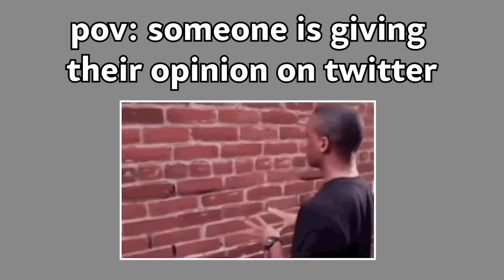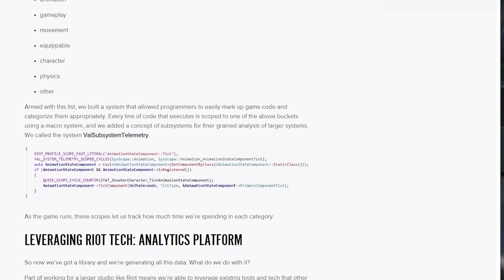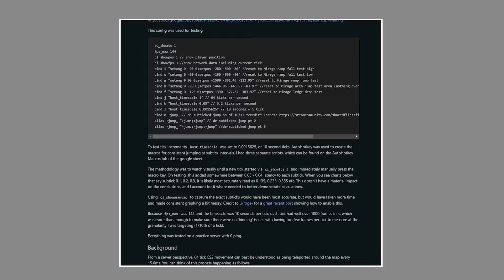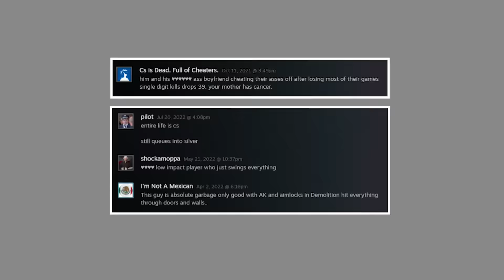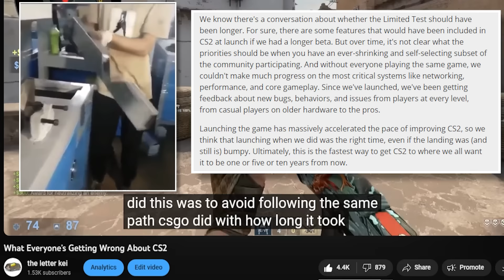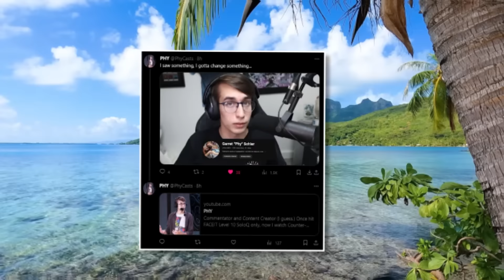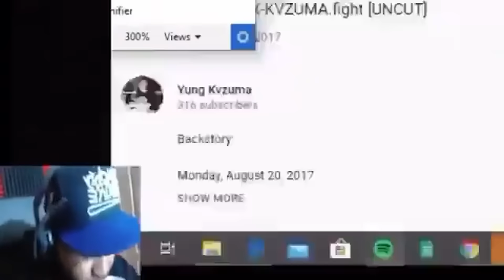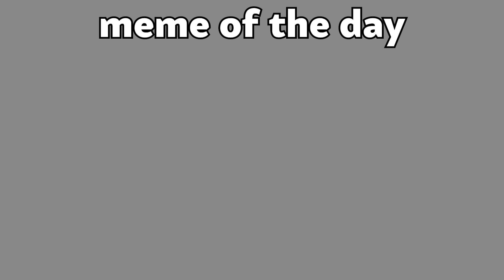How Valve Ruined CSGO’s Sequel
i talked about why it was fine, now it's time for whats wrong with it. was it worth the wait? idk lol :3

hi my name is kris but you can call me kei or not idc. my videos are incredibly SCUFFED, very WEIRD, and indescribably CURSED. that is why you should watch them and they'll only get worse from here. also tiktok and some other words I can throw in for keyword optimization w rizz

TIMESTAMPS:
00:00 intro yippee
02:35 Chapter 1: SUBTICK AAAAAAAAAAAAAAAAAAAAA
07:05 Chapter 2: CS2 is just worse CSGO
12:01 Chapter 3: valve hates poor people (probably)
14:19 Chapter 4: CS2 Positives feat. @PhyFPS
18:12 Chapter 5: VAC Live & Cheaters
21:19 IS CS2 DYING?